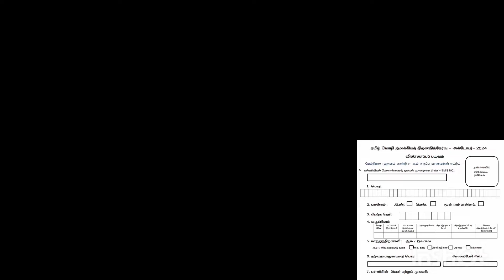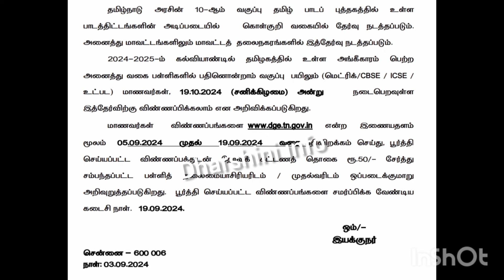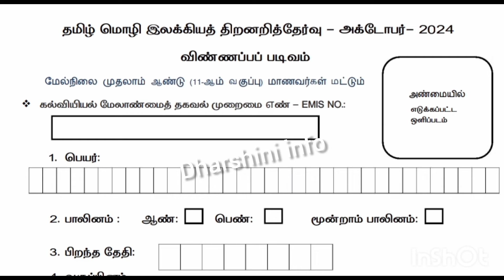தமிழ் மொழி இலக்கிய திறனறிவுத் தேர்வு’ 2024-25! தேர்வு தேதி அறிவிப்பு